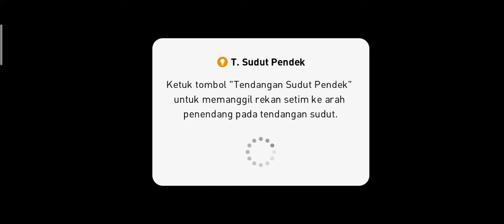MATCH DAY !! REVIEW GAMEPLAY ENGLAND PRESET TEAM !! PES MOBILE 2021